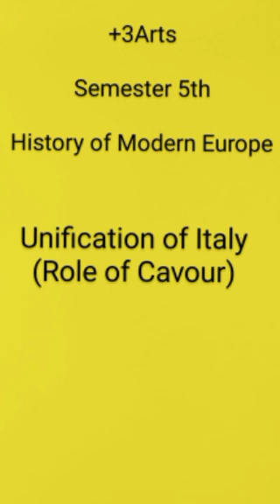UNIFICATION OF ITALY 5TH SEMESTER HISTORY OF EUROPE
PROF. SASMITA ACHARYA
HOD- HISTORY DEPARTMENT
IGDM MAHAVIDYALA